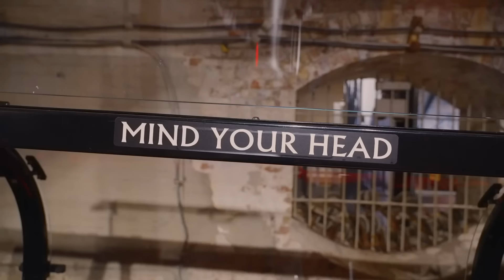Francis and AJ Tracey's Mail Rail Freestyle! | Trainspotting with Francis Bourgeois | Channel 4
TikTok’s favourite trainspotter, Francis Bourgeois, is on a mission to get the world on board with the joy he finds in trains.

Ladbroke Grove is the meeting point to share his love of the railways with rapper AJ Tracey. After taking over the intercom to brighten up the morning commute, they bond over their respective West London childhood memories while whizzing through the park on one of Francis’s other preferred methods of transport - the humble scooter.

It’s AJ’s turn to be impressed when Francis has a go at freestyling on the historic Mail Rail at The Postal Museum. Legend status? Secured.

Join Francis Bourgeois as he goes full steam ahead sharing his love of the most misunderstood British pastime, trainspotting, alongside some of Britain’s funniest celebrities for an wild outdoor adventure of a lifetime.

Across the series, Francis has tickets for comedian Aisling Bea; singer Sam Ryder; football star Jesse Lingard; and Love Island-er Chloe Burrows on his express train to trainspotting heaven.